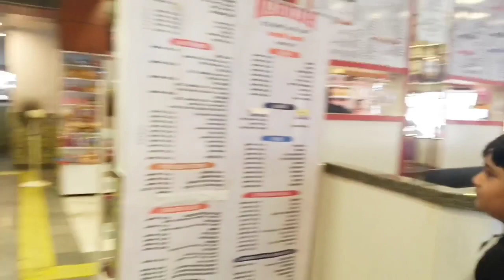মা চোখে কিছু দেখতে পাচ্ছিলো না শেষমেষ অপারেশনটা করতেই হলো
keya And Family
vlog
family releted vlog
Hindi vlog
travel related vlog
food related vlog